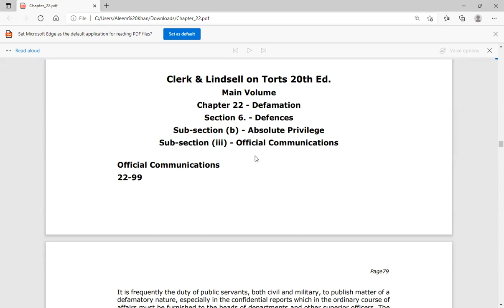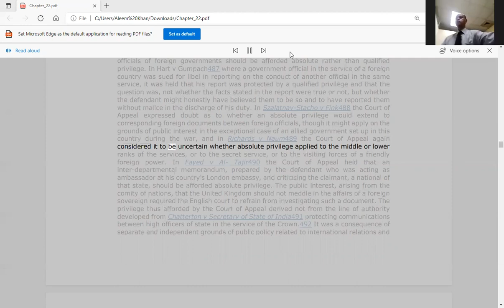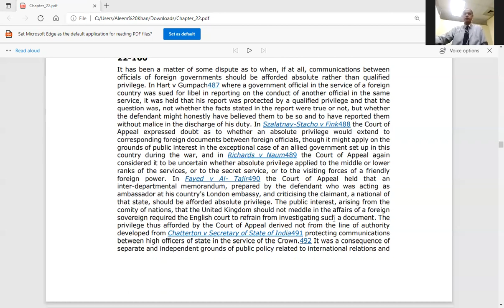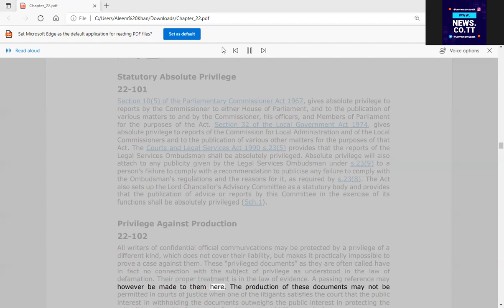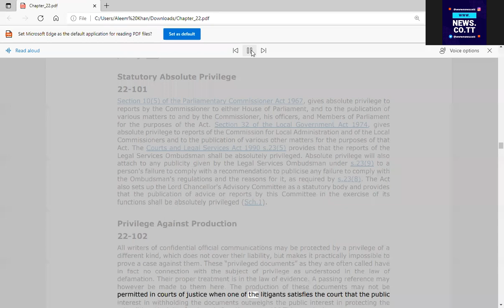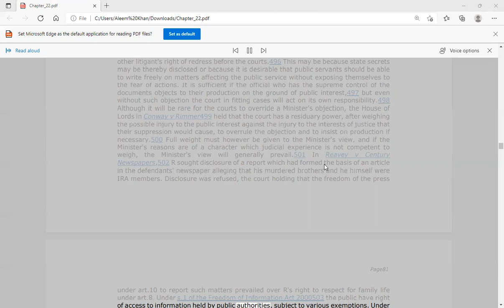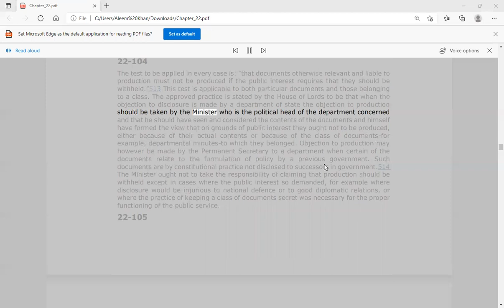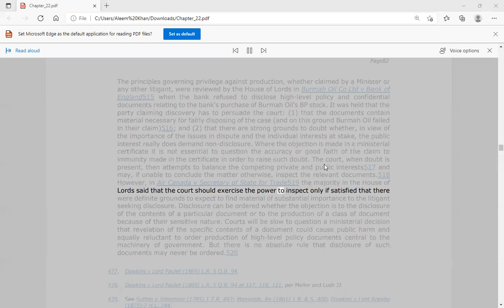Course on Libel and Slander for Journalists [Class 13]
Since the PanamaPapers and PandoraPapers unscrupulous attorneys with free access to judicial resources are abusing the court process to file baseless defamation claims against journalists whose reports named them and their roles in helping white collar criminals to make a mockery of the law.

This is especially likely to happen in jurisdictions where there are no anti-SLAPP laws to prevent the persecution of journalists. Their objectives are to (1) frustrate the journalists out of doing their jobs, to disseminate the truth, preserve democracy and human rights (2) to cause the journalists to incur unecessary costs while they (the guilty attorneys) incur none, as a malicious act of revenge, spite and (3) to have a local court case to cite if intercepted and/or apprehended by law enforcement authorities such as the Federal Bureau of Investigations @fbi FBI while passing through the extraditable jurisdictions.

This course is intended to help those journalists, especially where help from attorneys may not be forthcoming, as some of these attorneys/claimants may be notorious murderers who use third party khashoggi-style executioners, engage in thuggery, intimidation, threats of physical violence, and/or regulalrly abuse the legal system to commit their insidious crimes.

The course is delivered by TrinidadandTobago journalist Aleem Khan, Lic., a former Bloomberg correspondent and current editor of NEWS.CO.TT

The course is based on English law and would be useful to journalists throughout the British Commonwealth including Canada, England, Scotland, Wales, NewZealand, Africa, Asia, the Pacific and the Caribbean.

Law students, public speakers, speechwriters and influencers seeking to understand and/or avoid slander may also find the course useful.

Thanks!